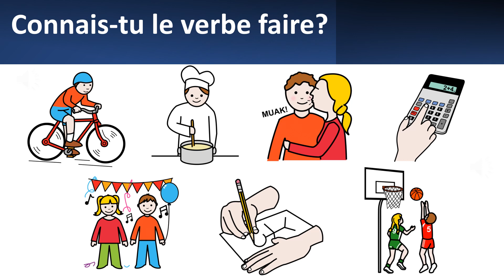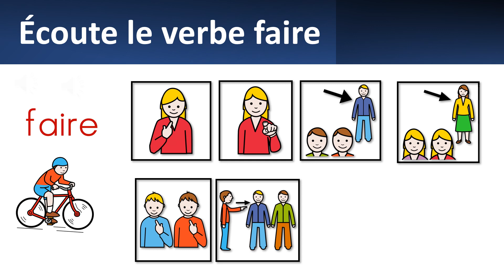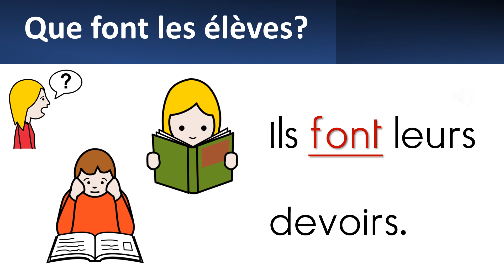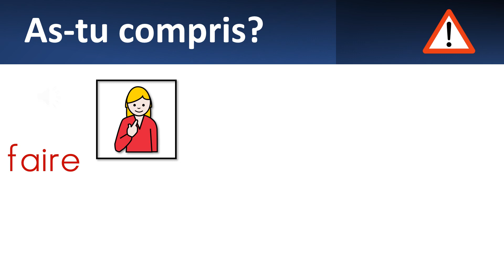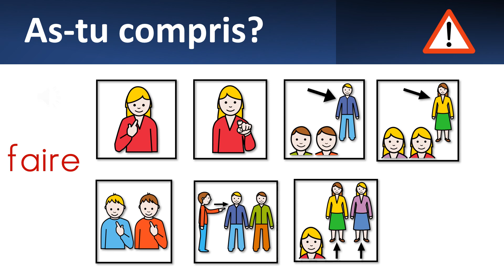Conjugaison en français: le verbe faire, au présent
Voici une vidéo que j'utilise avec des élèves allophones de cycle 2 et 3 pour apprendre à conjuguer au présent le verbe faire

Des activités sont accessibles sur mon blog dansmavalise-fls.eklablog.com